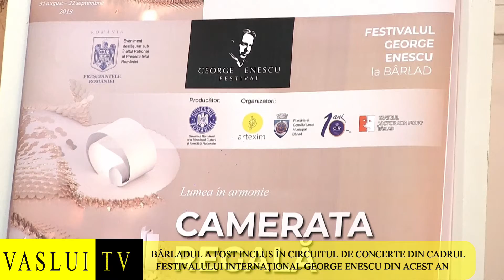FESTIVALUL INTERNAȚIONAL GEORGE ENESCU, LA BÂRLAD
Municipiul Bârlad a fost inclus în circuitul de concerte din cadrul Festivalului international George Enescu din acest an . Luni, în sala Alexandru Ioan Cuza a primăriei bârlădene  s-a desfășurat o conferință de presă la care au luat parte Doru Marin , regizorul artistic al Festivalului George Enescu , Constantin Andrei Grigore ,dirijorul Cameralei Regale ,Radu Chiș , director și prim violonist al Cameralei Regale și Dumitru Boros ,primarul municipiului Bârlad. Tematica principală a conferinței de presă a constituit-o spectacolul- eveniment ce se prefigurează a fi pe 5 septembrie , la Teatrul Victor Ioan Popa din "orașul rulmentilor ".